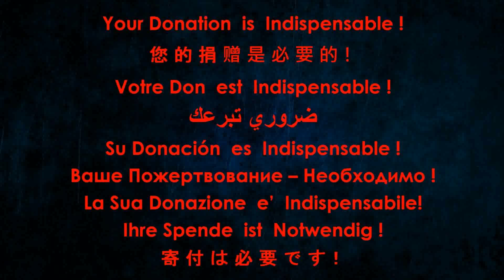Georges Mathias - Le pècheur Ballade de Goethe